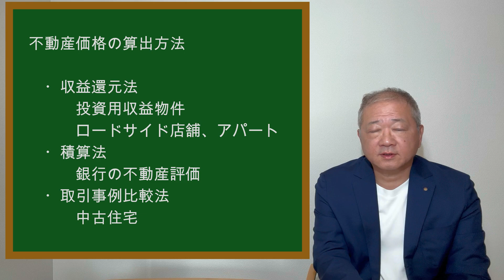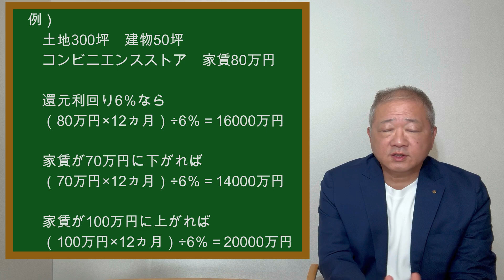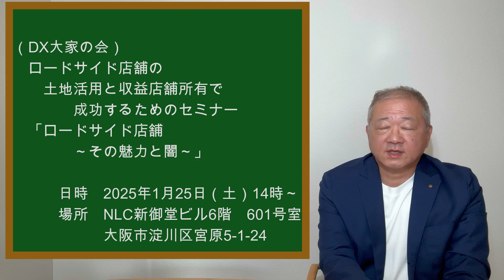収益還元法。不動産価格の算出方法のうち、収益物件で最も多く使われている方法です。収益還元法の、注意しなければいけないポイントを指摘し、失敗しない不動産投資の方法を解説します。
ロードサイド店舗セミナー　「ロードサイド店舗～その魅力と闇～」
2025年1月25日（土）　NLC新御堂ビル6階　大阪市淀川区宮原5丁目1-24

株式会社TENPO be
ロードサイド店舗による土地活用、居抜き物件活用、収益物件をご提案します。当社ホームページはこちら。

メールでお気軽にご相談・ご質問ください。無料でお答えします。
jim＠tenpo-be.co.jp

動画で取り上げる内容のリクエスト、質問などのコメントお待ちしています。

オンラインコンサルティング　（55.000円・税込/1案件、1回30分を5回程度）
具体的な物件について、提案書、契約書、建物プラン等、ご質問に対して
オンライン（メール、電話、Zoom）で回答、アドバイスをします。

個別案件のご相談もお受けします
当社報酬規定
・面談による個別相談　50,000円（2時間程度、別途交通費）
・ロードサイド居抜き店舗のテナント紹介　仲介手数料として家賃の1ヶ月分
・ロードサイド事業用定期借地のテナント紹介　仲介手数料として家賃の1ヶ月分
・その他コンサルティング業務は、コンサルティング契約に基づく報酬

田嶋也寸志
奈良県大和高田市出身
教育大学出身で幼稚園教諭を目指していましたが、残念ながら教員採用試験に失敗。
たまたま就職した、大手ハウスメーカーでロードサイド店舗の建築営業を担当。
ロードサイド店舗の魅力にとりつかれます。
建築受注にこだわらずに、土地活用コンサルタント、居抜き店舗活用を提案するために、
自身で不動産コンサルタント会社、株式会社TENPO beを設立。

趣味は、学生時代からサイクリング。
日本中を自転車で旅しています。
全都道府県走破を３度達成。４度目に挑戦中です。
サイクリングでの、ひとり旅動画は、こちら

資格
商業施設士
宅地建物取引士
ファイナンシャルプランナー（AFP)
販売士２級